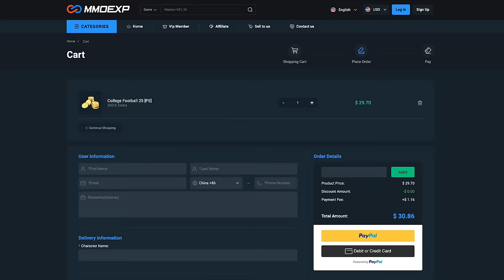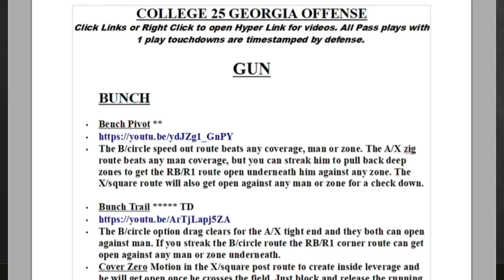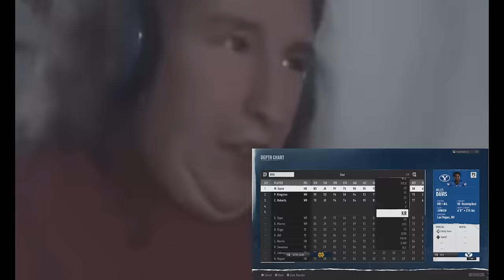☢️MOST TOXIC OFFENSE in College Football 25! Noob Runs TURBO HAIL MARY All Game & SCORES EVERY PLAY